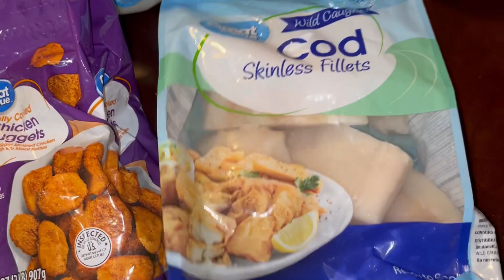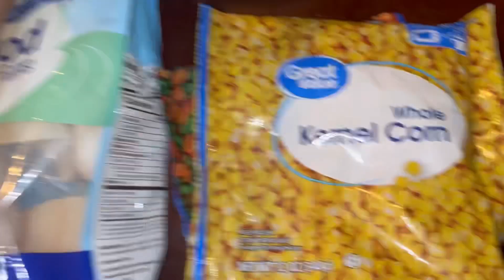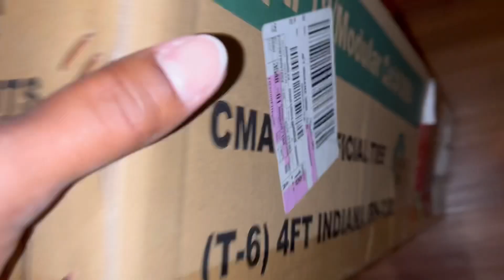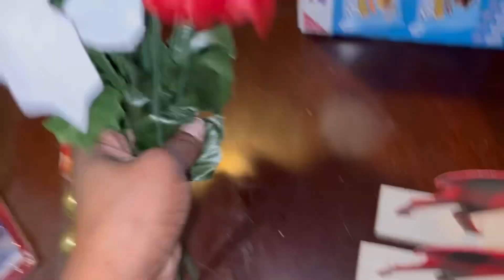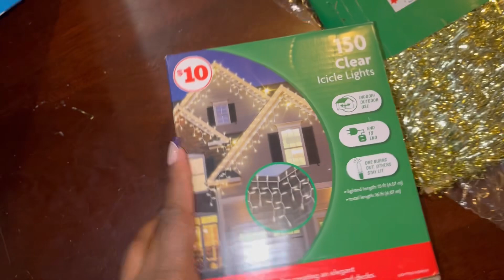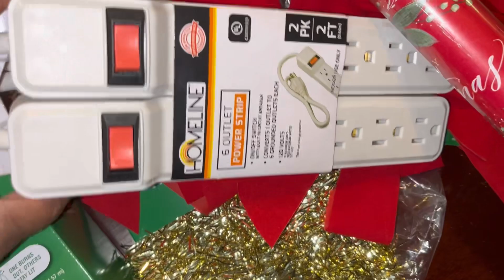Compra da Semana nos Estados Unidos + Valores/Compras para o natal + montagem da árvore em Família